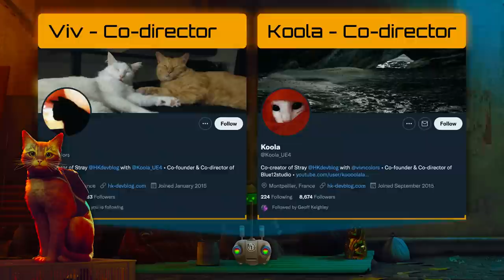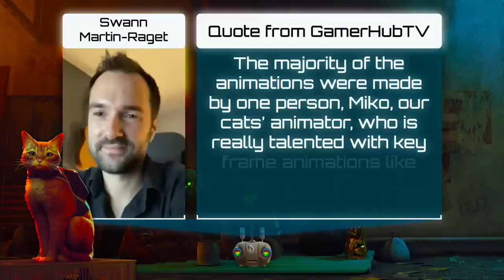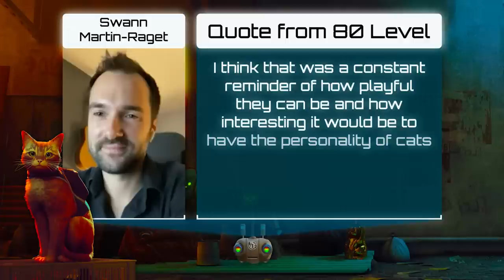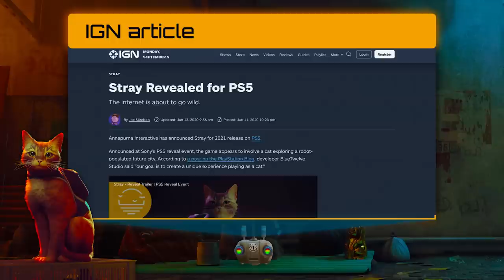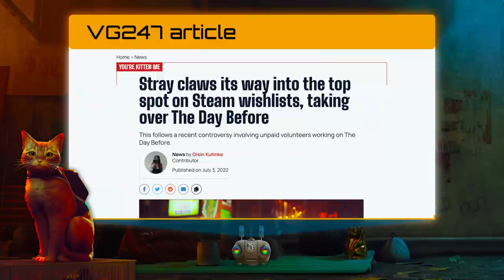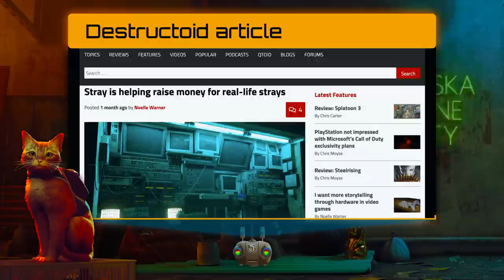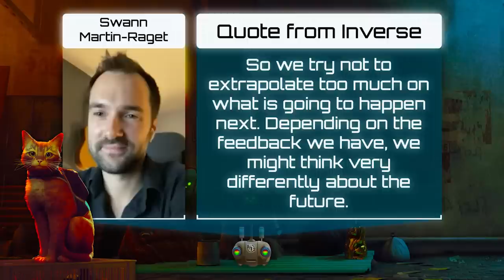How Stray Was Made | Documentary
In Marvel Strike Force, create your own S.T.R.I.K.E. Teams with heroes and villains across the Marvel Universe in this squad-based RPG!

This Stray documentary details the development of indie 3D adventure game Stray and goes behind the scenes of its creation. Discover more about developer BlueTwelve Studio and its two founders, Viv and Koola. When they were working at Ubisoft as artists, they decided to leave the company and instead pursue their dream of making their very first indie game together. The documentary also explores all the design decisions that BlueTwelve Studio made and shows how their cyberpunk city was inspired by a real city that was located in Hong Kong. On top of that, it shows how they experimented with human NPC’s to populate their compact city.

It also takes a close look at all the hurdles the team had to go through. The two artists had little to no experience with animation and therefore struggled in Unreal Engine 4 with the correct collision mechanic for the cat main character. Additionally, Viv and Koola wanted to keep the team as small as possible to ensure direct and easy communication. However, this did affect the scope of the game and resulted in production constraints. Furthermore, the team went through multiple designs for the cat main character, but ultimately landed on a design that was inspired by a real stray cat Viv and Koola adopted. Lastly, the team shares some advice for aspiring indie developers and talks about what’s next for BlueTwelve Studio.

0:00 Part 1
3:14 Ad
4:05 Part 2

Script written by Anine Van de Ryck.

Support me on Patreon and get exclusive content like ad-free videos, commentary tracks that provide insight on how my videos were made, Q&A videos, access to my Discord server and more: